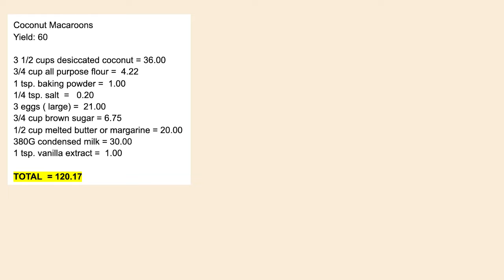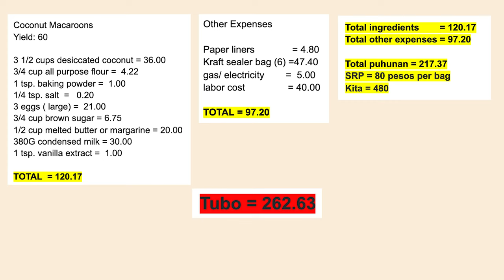No Oven Coconut Macaroons for Business | Costing included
Coconut Macaroons
Yield: 60

3 1/2 cups desiccated coconut = 36.00
3/4 cup all purpose flour =  4.22
1 tsp. baking powder =  1.00
1/4 tsp. salt  =   0.20
3 eggs ( large) =  21.00
3/4 cup brown sugar = 6.75
1/2 cup melted butter or margarine = 20.00
380G condensed milk = 30.00
1 tsp. vanilla extract =  1.00

TOTAL  = 120.17